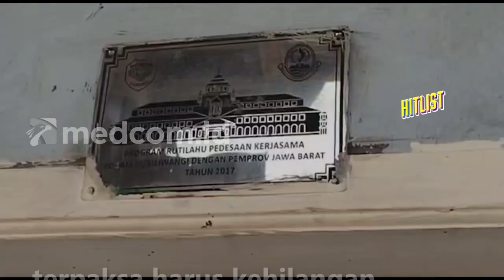Naas! Rumah Satu Keluarga di Garut Terpaksa Dirobohkan Rentenir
Nasib naas dialami satu keluarga asal Kampung Haurseah, Kecamatan Banyuresmi, Kabupaten Garut, Jawa Barat terpaksa harus kehilangan rumahnya akibat dirobohkan rentenir karena tak sanggup membayar hutang.

Sebelumnya pihak rentenir membongkar rumah milik Undang lantaran mempunyai hutang senilai Rp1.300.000 dengan jaminan sertifikat tanah. Undang pun pernah membayar uang kepada rentenir namun terhitung bulan Januari 2022 ia tak sanggup membayar uang bunga tersebut hingga bulan September.

Alhasil setelah dihitung pihak rentenir undang pun mempunyai tunggakan hutang hingga Rp15 juta. Menurut Undang, perobohan rumahnya dilakukan saat dirinya sedang tidak ada di rumah dan tengah bekerja di Bandung.

Sementara itu, Camat Kecamatan Banyuresmi Eti Nurhayati mengatakan peristiwa ini sudah sudah ditangani pihak berwajib. Ia berharap agar kasus yang menimpa warganya tersebut dapat diselesaikan.